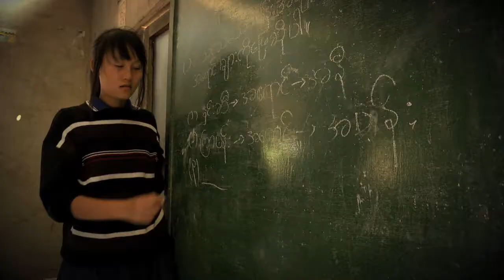PCF PhilanthropyConnections teaser film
Philanthropy Connections is built on the premise that people and communities in vulnerable situations can create an independent and dignified existence for themselves, if they have access to the right support. We believe that local organisations are ideally placed to provide this support, as they understand the issues that face their communities better than any outsider, they know the local culture and they speak the local language. However, local organisations often do not have access to the external resources and funding they require to optimally support their communities.

The role of Philanthropy Connections is to connect local organisations to the external resources they require.